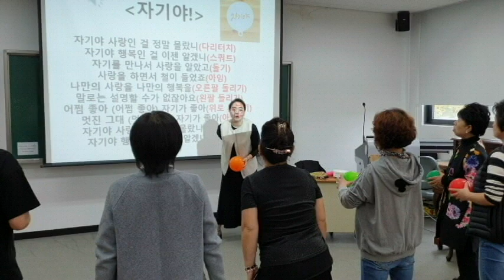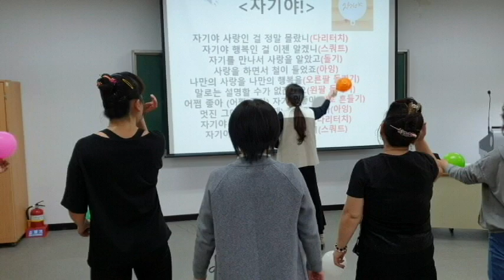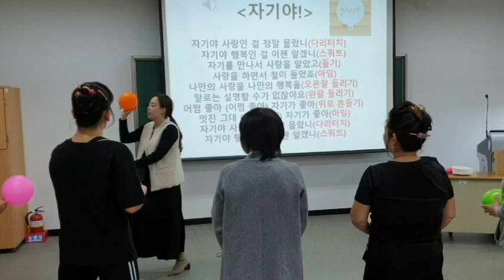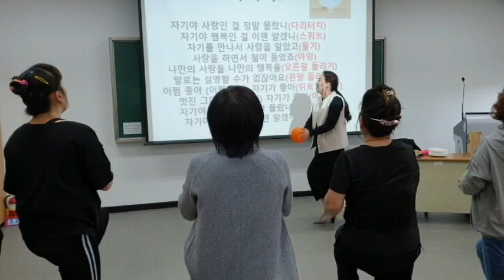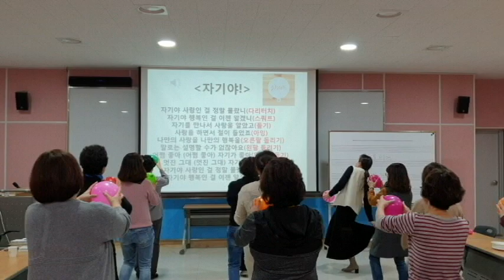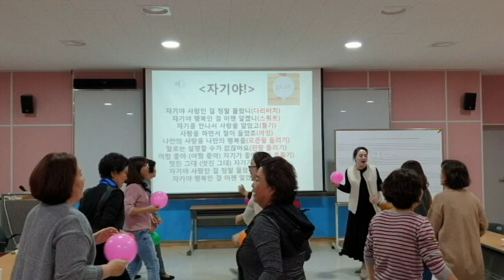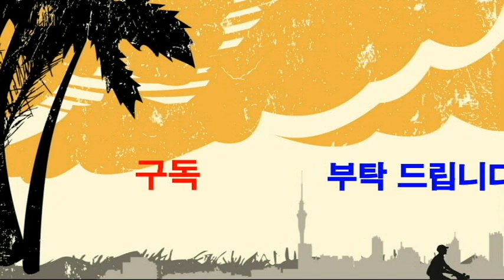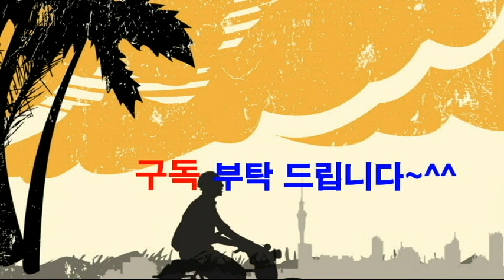"풍선스트레칭"-웃음치료,레크레이션,치매예방재활,건강,체조,대전,청주,세종,천안,서울,smile,recreation,music,dance,fun,kpop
*강의,특강 주제 : 웃음치료,레크레이션,치매예방재활,노인운동
*자격과정 : 웃음치료사1급,치매예방재활강사1급